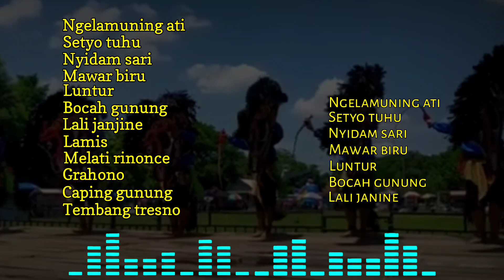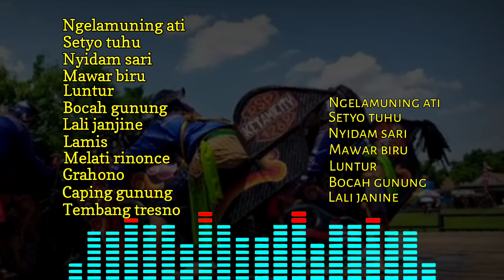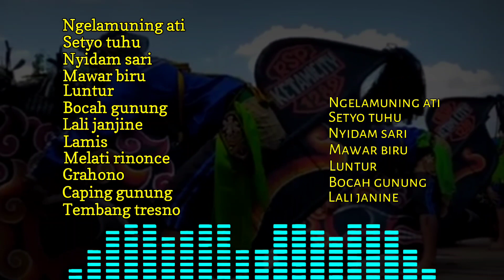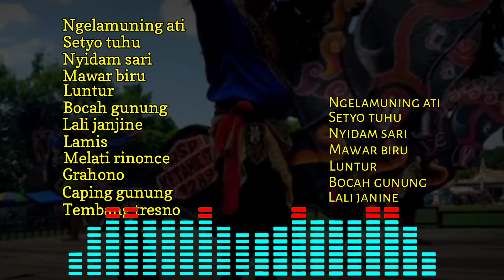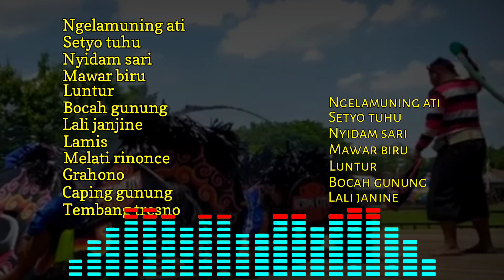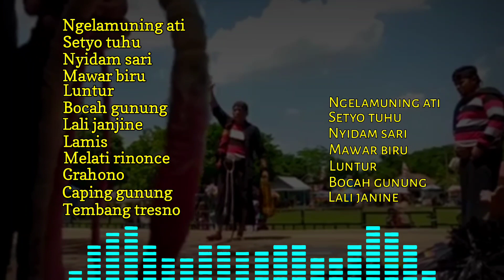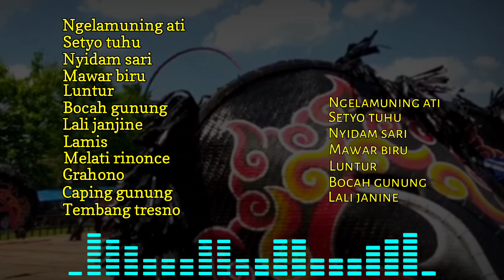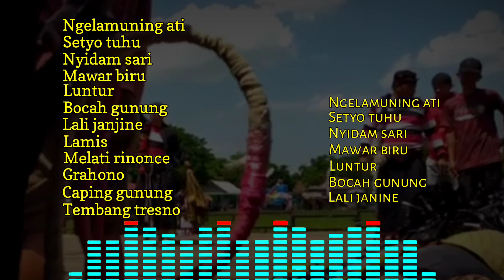spesial langgam jaranan Rogo Samboyo Putro terbaru || lagu jaranan full album terbaru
daftar lagu
1.ngelamuning ati
2.setyo tuhu
3.nyidam sari
4.mawar biru
5.luntur
6.bocah gunung
7.lali janjine
8.lamis
9.melati rinonce
10.grahono
11.caping gunung
12.tembang tresno

spesial langgam jaranan
langgam jaranan
gending jaranan
lagu jaranan
jaranan rogo samboyo putro
lagu rogo samboyo putro
tembang rogo samboyo putro
gending rogo samboyo putro
mp3 rogo samboyo putro
rogo samboyo putro full album
rogo samboyo putro terbaru
lagu jaranan full album
lagu jaranan full bass
lagu jaranan cek sound
lagu jaranan terbaru